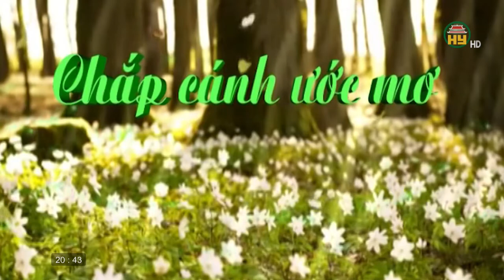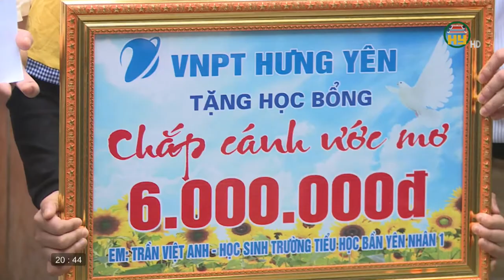Ước mơ giản dị của em Trần Việt Anh, học sinh lớp 5G Trường Tiểu học Bần Yên Nhân số 1